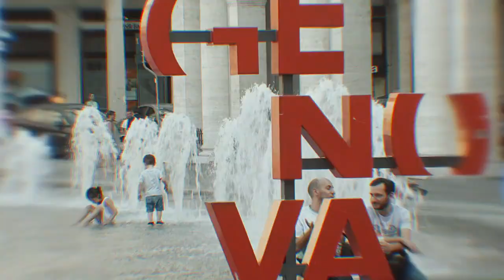Il percorso della Ocean Race